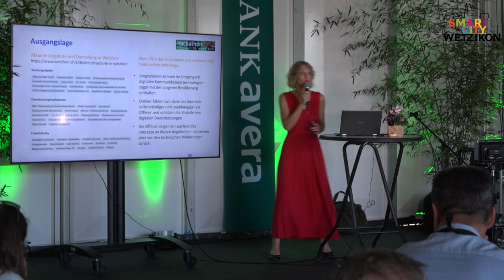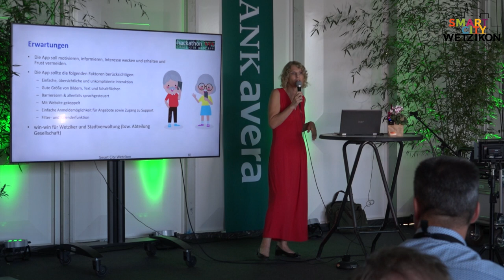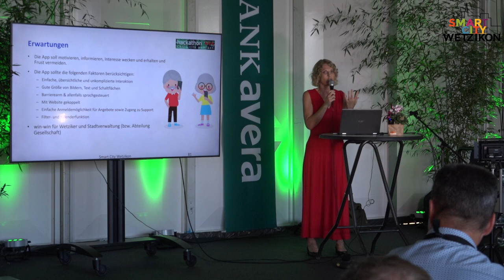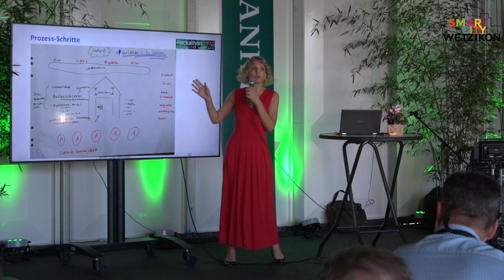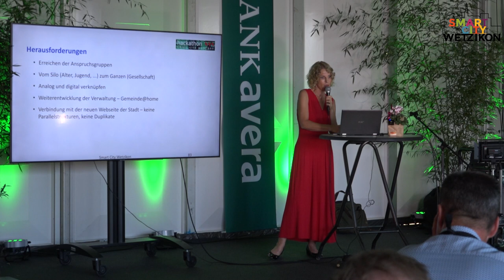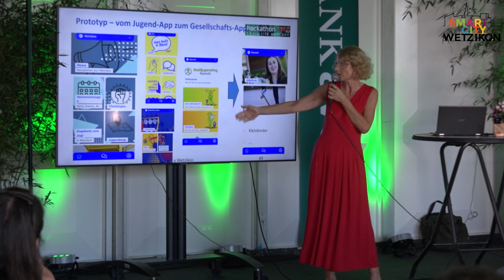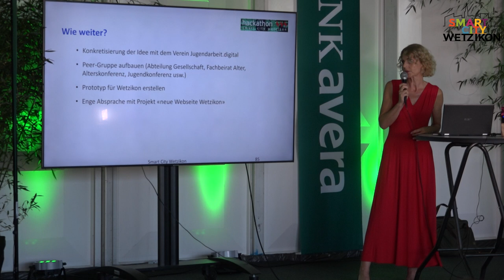Challenge 6 - Senioren-App